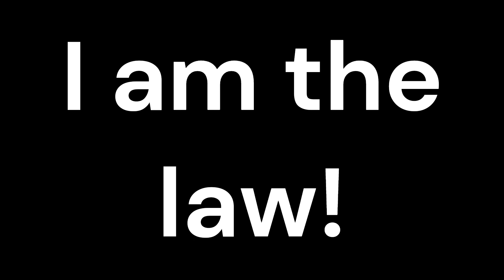Yhwach meets with Aizen - Bleach : Thousand Year Blood War episode 6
Yhwach went into the prison where they are holding aizen and tried to recruit him to join his team, because he is a speacial threat.